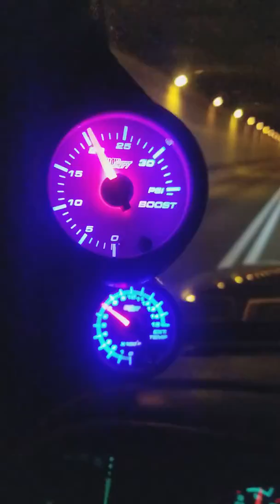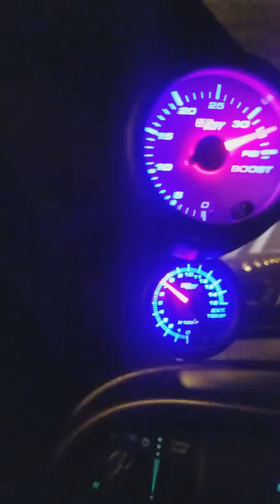2nd gen 24v Cummins turbo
Going through a tunnel near somerset PA. About 20k lbs gross.